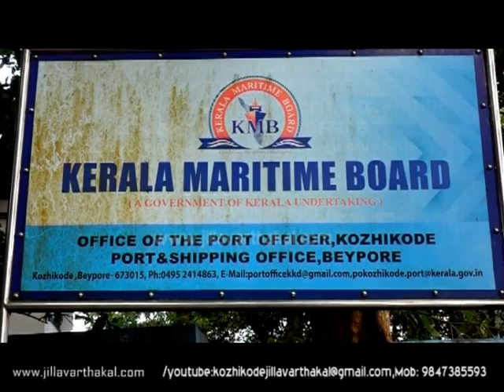MDC SHIP YATRA JV